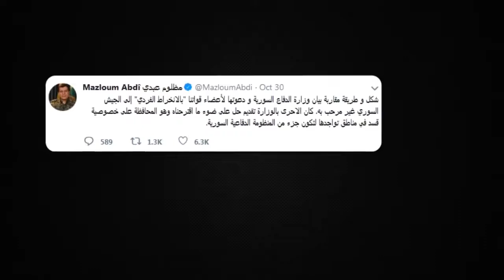SDF Kurdish separatists resist SAA integration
Faced with a partial return of their US sponsors, the SDF (Kurdish separatist) leadership has resisted full integration with the Syrian Arab Army, trying to hold onto some of the territory they imagined they had gained. South Front report from 31 October, original post is